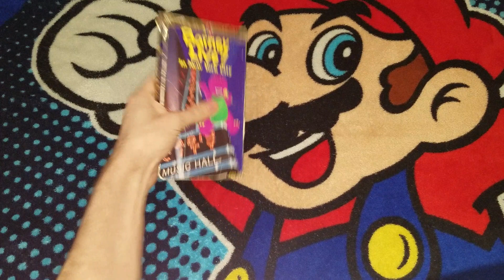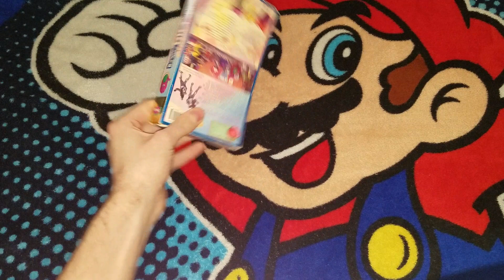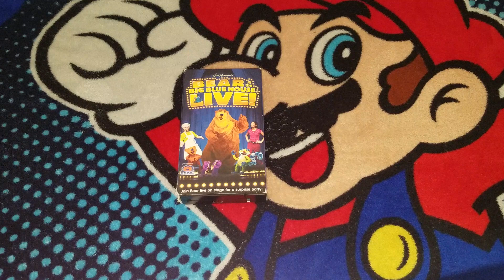Those VHS Tapes I'm doing the Full Video on YouTube Tonight (4/27/2024)